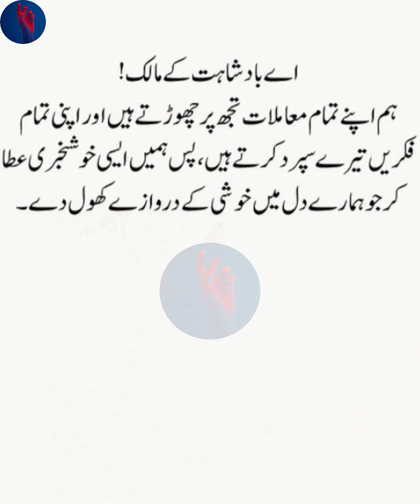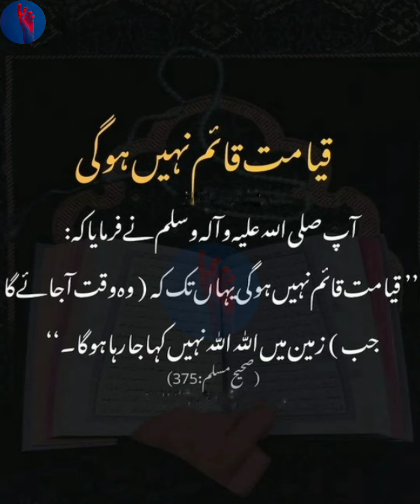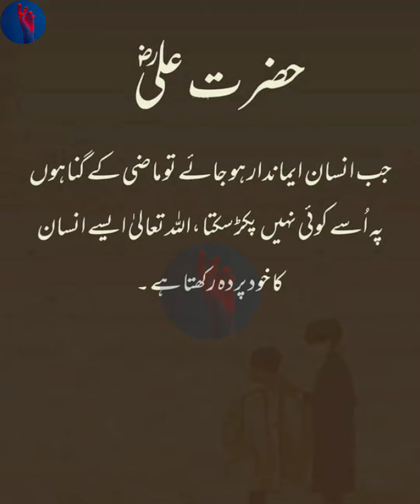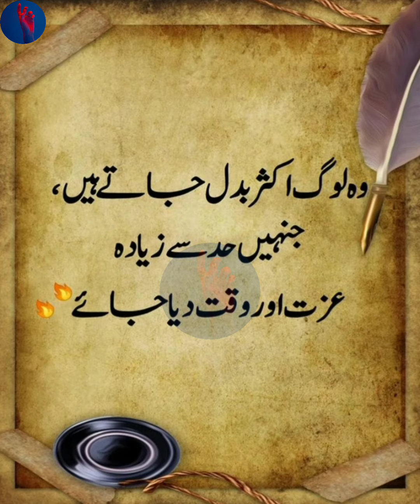Islamic Urdu Poetry | Islamic Urdu Poetry Whatsapp Status